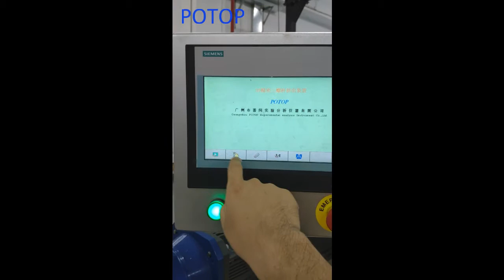Triple screw extrusion die face cutting granulation for Ceramic backboard for mobile phones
Triple screw extrusion die face cutting granulation, for Ceramic backboard use for mobile phones.